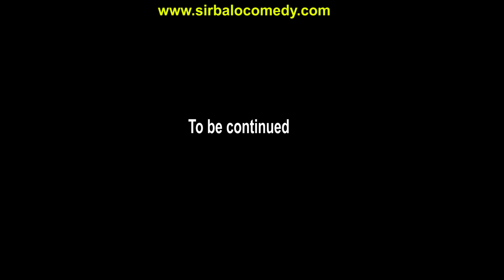MALLEN COLLEGE- Problem student at college 😂😂 ( Episode 1 ) mark angel comedy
SIRBAO AND FRIENDS DO COME LATE TO SCHOOL BUT THIS TIME THEY GOT THEIR SELF INTO TROBLE BY BEATING THEIR TEACHER 😂😂 SIRBALOCOMEDY SIRBALO CLINIC